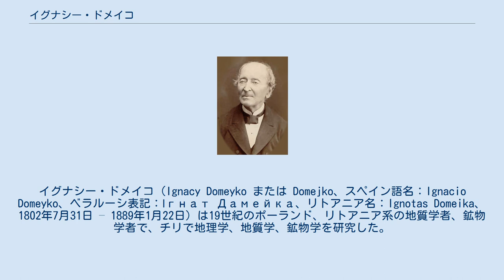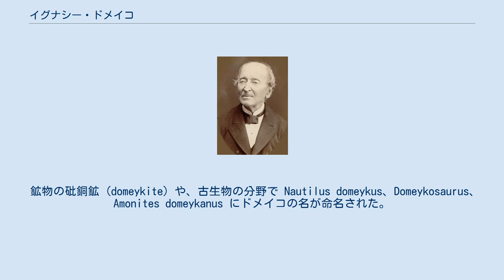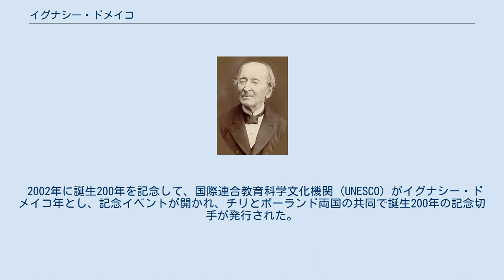イグナシー・ドメイコ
イグナシー・ドメイコ（Ignacy Domeyko または Domejko、スペイン語名：Ignacio Domeyko、ベラルーシ表記：Ігнат Дамейка、リトアニア名：Ignotas Domeika、1802年7月31日 – 1889年1月22日）は19世紀のポーランド、リトアニア系の地質学者、鉱物学者で、チリで地理学、地質学、鉱物学を研究した。
 当時ロシア帝国（現ベラルーシ）のニャスヴィシュに生まれ、その後現在はヴィルナ帝国大学で学んだ。
学生時代にポーランドの文化運動や独立運動に加わって何度か投獄され、1830年11月の反乱に参加したために1831年に亡命を余儀なくされ、ドイツを経由してフランスに逃れ、フランスでパリ鉱山学校で工学の学位をとった。
1838年チリに移住し、1849年にチリの市民権を得た。
1884年にヨーロッパにヤギェウォ大学から名誉教授職をえるためなどに4年間訪れるまでチリに留まった。
コキンボ の鉱山学校、後のチリ大学 (University of Chile) の鉱山学の教授を務め、1867年から1883年の間の16年間にわたってチリ大学の学長を務めた。
1889年にサンティアゴで没し、同地のサンティアゴ総合墓地に埋葬された。
 鉱物学、鉱山技術、いくつかの新鉱物の研究のほか、原住民の社会的権利を提唱し、気象学、民族学の分野でも貢献した。
 鉱物の砒銅鉱 (domeykite) や、古生物の分野で Nautilus domeykus、Domeykosaurus、Amonites domeykanus にドメイコの名が命名された。
小惑星 (2784) Domeykoに命名され、アンデスのドメイコ山、チリの町の名前にも命名された。
 2002年に誕生200年を記念して、国際連合教育科学文化機関 (UNESCO) がイグナシー・ドメイコ年とし、記念イベントが開かれ、チリとポーランド両国の共同で誕生200年の記念切手が発行された。